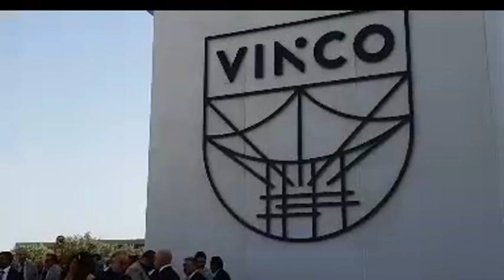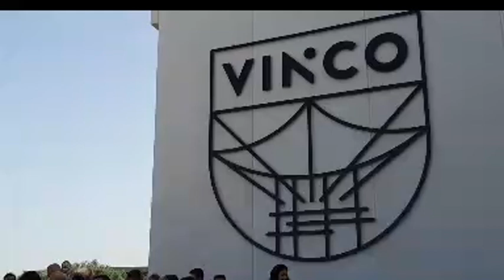apertura della cantina vinco 2023 06 21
Da Cucullo - Ortona : APERTURA DELLA CANTINA VINCO